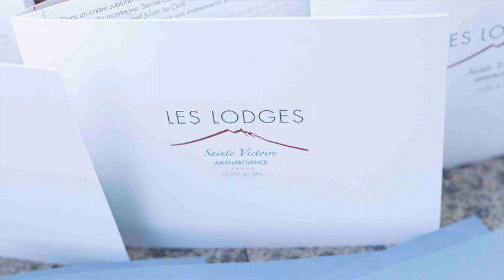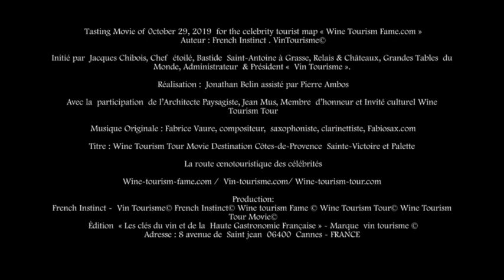Tasting Movie : Davina Pugnet, Benoït Sadallah, Hôtel Spa 5* Les Lodges Sainte-Victoire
2ème étape : Wine Tourism Tour Movie : Côtes-de-Provence –
Sainte Victoire et Palette
Guest :
- Davina Pugnet, Commerciale Les Lodges Sainte-Victoire
- Benoît Sadallah, Conciergerie de luxe
Davina et Benoît présentent les services du Restaurant gastronomique étoilé Saint-Estève, Les Lodges Sainte-Victoire Hotel & Spa , Tholonet – Aix-en-Provence.

 Famous Host – Maître d’hôte – Lieu de tournage :
Famille Pacchioni, Maître de Maison
Restaurant gastronomique étoilé Le Saint-Estève,
Les Lodges Sainte-Victoire
Hotel & Spa Aix-en-Provence
2250 route Cézanne – 13100 LE THOLONET

Guest -Famous Host : Monsieur Julien Le Goff , Chef étoilé

Cultural Guest : Monsieur Jean Mus Architecte Paysagiste à Cabris.

Réalisation : Jonathan Belin
Musique Originale : Fabrice Vaure, compositeur, saxophoniste, clarinettiste, Fabiosax.com
Titre : Wine Tourism Tour Movie Destination Côtes-de-Provence Sainte-Victoire et Palette
La route œnotouristique des célébrités
Wine-tourism-fame.com / Vin-tourisme.com/ Wine-tourism-tour.com

Diffusion avec les partenaires pour la promotion de l’oeno-tourisme, ils soutiennent le programme « Wine Tourism Tour » avec des dégustations et ventes exclusives « Wine Tasting Voucher » dans les domaines viticoles adhérents à l’Association Vin Tourisme, ainsi que l’organisation de « Tasting Movie » pour la création audiovisuelle de la carte oeno-touristique et multimédia « Wine Tourism Fame ». Une initiative culturelle du Chef étoilé Jacques Chibois, Bastide Saint-Antoine à Grasse – France, Grandes Tables du Monde, Relais & Châteaux, Collège Culinaire de France, Administrateur et Président de l’Association Vin Tourisme.

Adresse : Association Vin Tourisme Chez SARL Hôtellerie JC Bastide Saint-Antoine 48 Avenue Henri Dunant, 06130 Grasse – FRANCE Vin Tourisme© Wine Tourism Fame© Wine Tourism Tour© Wine Tourism Tour Movie© Vin Tourisme©